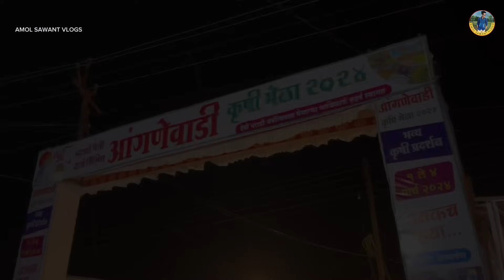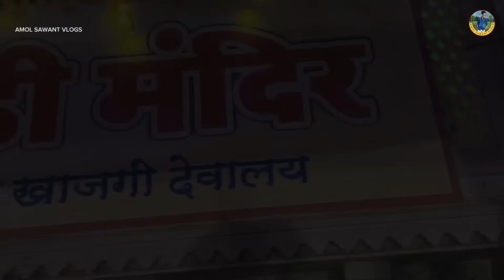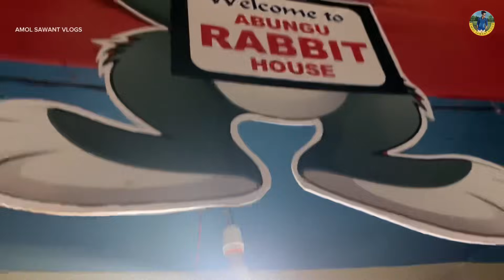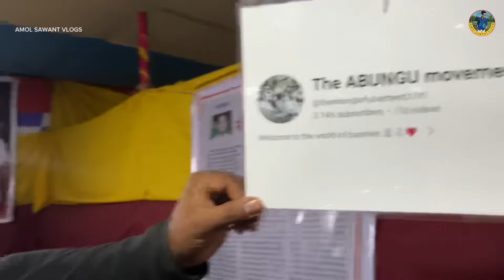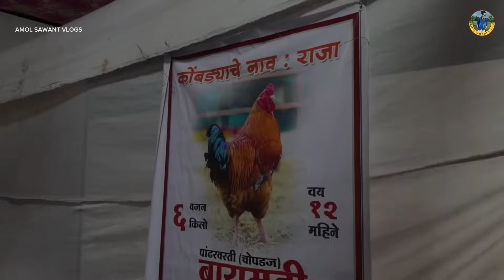आंगणेवाडी जत्रा 2024 तुफान गर्दी|जत्रेत बसलो मोठ्या होडीत 😰|जत्रेतील भेटले Creators मित्र ♥️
नमस्कार मित्रांनो,

कोकण हे काही शब्दात मांडता नाही येणार,
कोकण अनुभवण्यासाठी आपल्या कोकणात तर यावच लागणार.
आपलं कोकण हे खूप निसर्गरम्य आहे 💚🌴 कोकणासारखे वैभव आपल्याला जगाच्या पाठीवर कुठेही नाही बघायला मिळणार म्हणून तर त्याला स्वर्ग म्हणतात. कोकणात फिरण्यासारखी बरीच ठिकाणे आहेत. पण या धका-धक्कीच्या जीवनात आणि कोकण प्रेमींच्या Busy Schedule मुळे त्यांना दरवेळी कोकणात येता येईलच असे नाही, आणि बरीच ठिकाणे, संस्कृती, परंपरा हे सर्वांनाच माहित असेलचं असे सुद्धा नाही. म्हणून मी कोकणातले व्हिडिओ या चॅनलवर upload करतो. या चॅनेल मार्फत कोकणची संस्कृती, परंपरा, शेती, विविध सण, मासेमारी,मजामस्ती आणि निसर्गरम्य ठिकाणे म्हणजेच आपलं कोकण जगभर पसरवण्यासाठी हा माझा एक छोटासा प्रयत्न.

माझ्या चॅनेल वरचे व्हिडिओज तुम्हाला नक्कीच आवडतील आपल्या सर्वांचा असाच सपोर्ट राहू दे.

           Hello friends, Konkan cannot be described in words, you have to come to our Konkan to experience it.  Our Konkan is very scenic 💚🌴 You will not get to see glory like Konkan anywhere in the world, so it is called heaven.  There are many places to visit in Konkan.  But in this hectic life and busy schedule of Konkan lovers, they may not be able to come to Konkan every time, and many places, culture, traditions are not known to everyone.  So I upload videos from Konkan on this channel.  Through this channel, this is my small effort to spread the culture, tradition, agriculture, various festivals, fishing, entertainment and scenic places of Konkan to the world.  You will definitely like the videos on my channel, keep supporting us all. Konkan be your home 😍🌴❤️

Amol Sawant
From :-  Maharashtra (Malvan) India